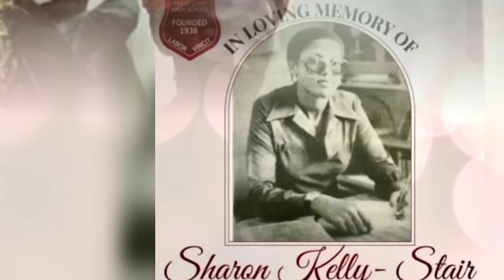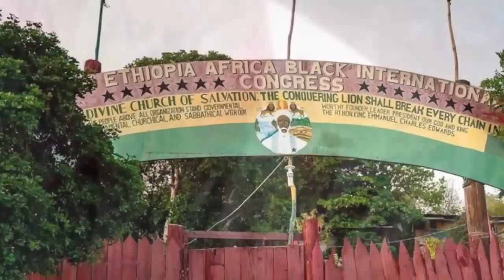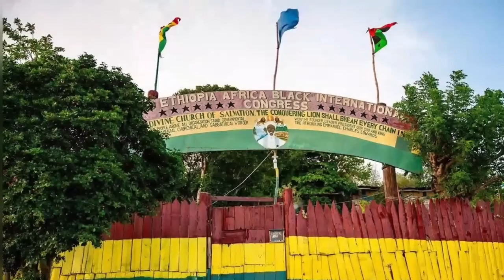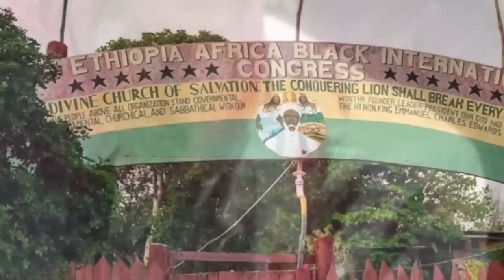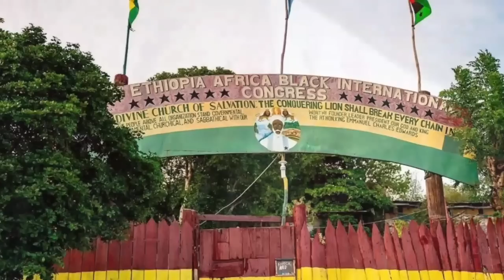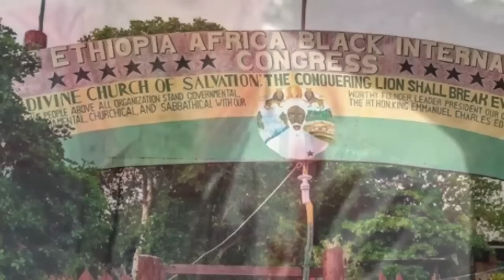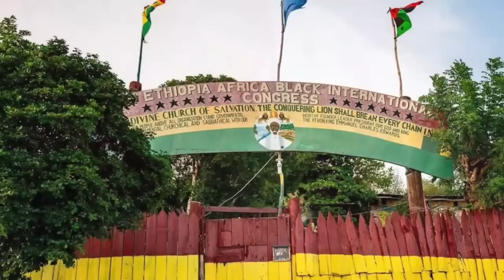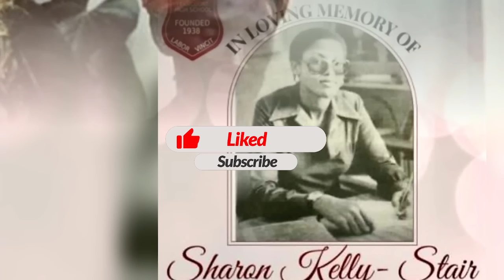Priest Douglas & Kabu : One's Fear For Dem Life At Bobo Hill , Civil Servants Just A Watch Rasta.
Two more Rasta Murder in bull bay when will it stop? R.H Priest Douglas Smith on the Running Africa with Kabu Maat.